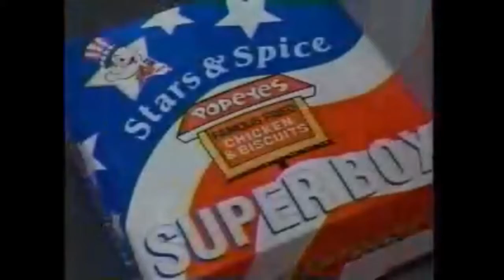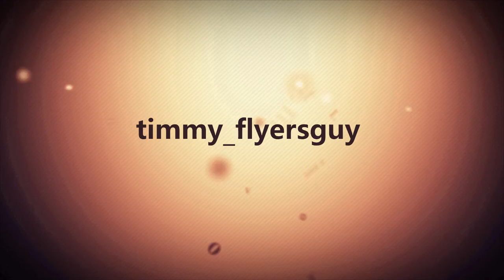the Wings Report Wings Bandits